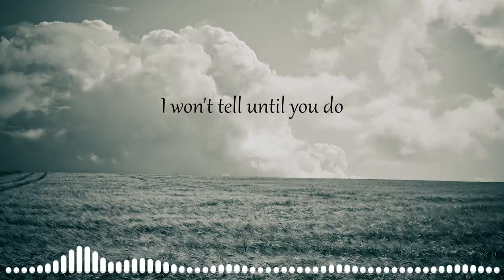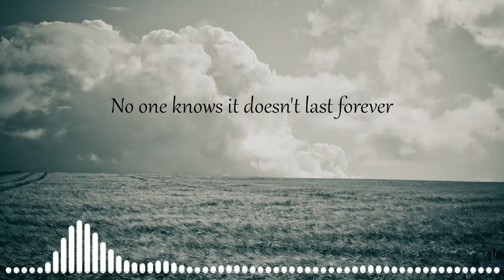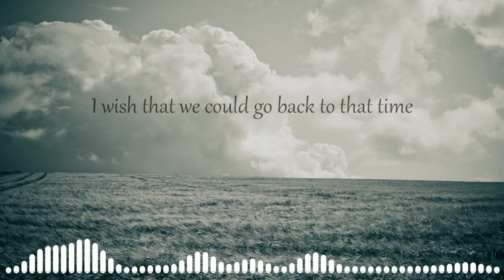Chaos Chaos - Memories (lyrics)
Chaos Chaos -  Memories  lyrics video